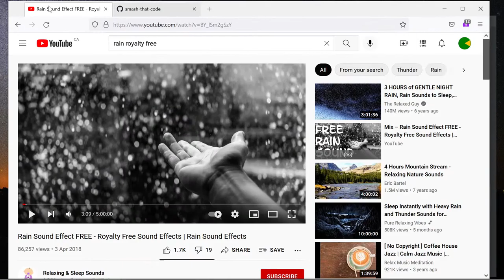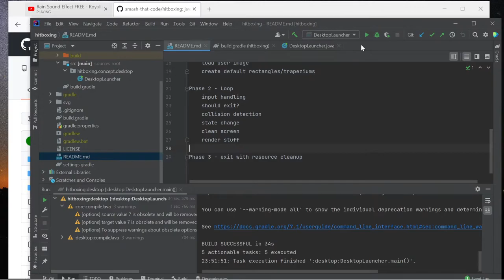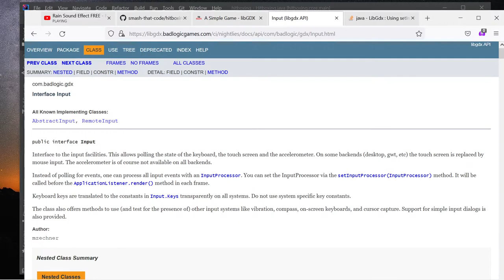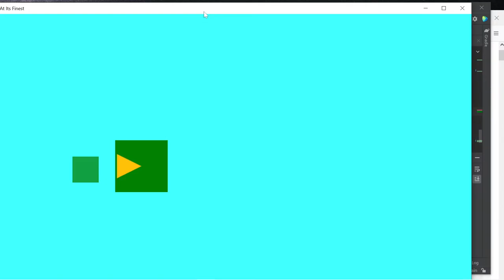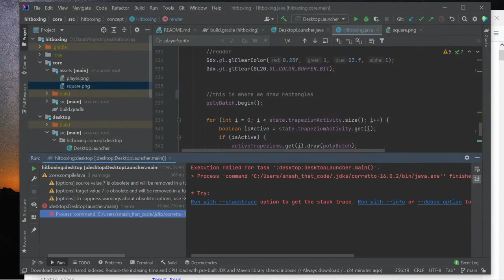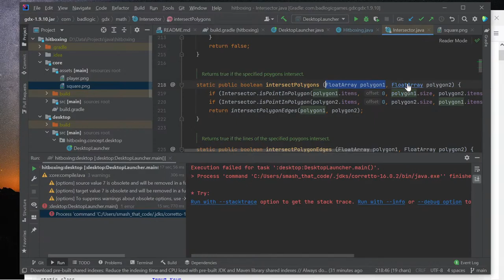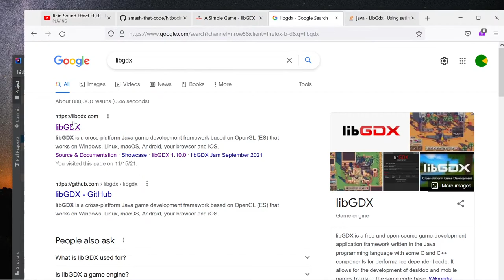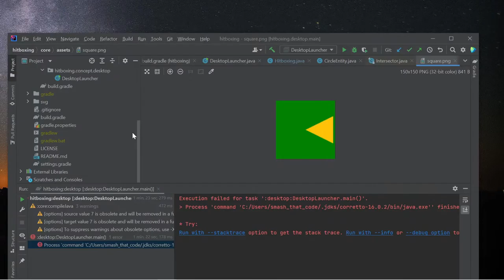03.Hitboxing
Small improvement to hitboxing project to implement collision detection for rectangles.